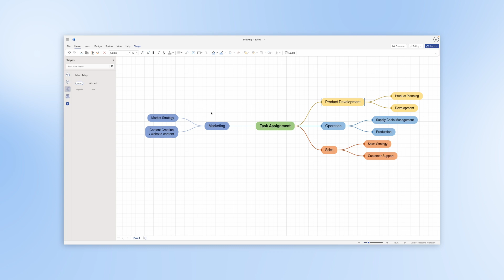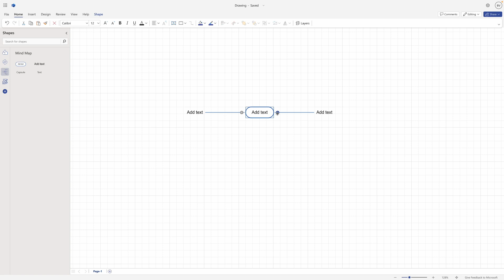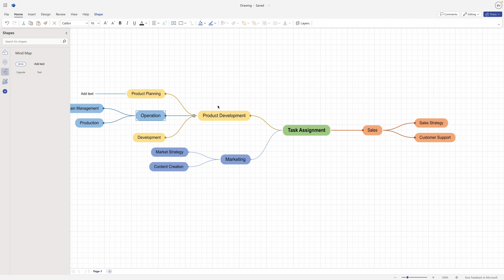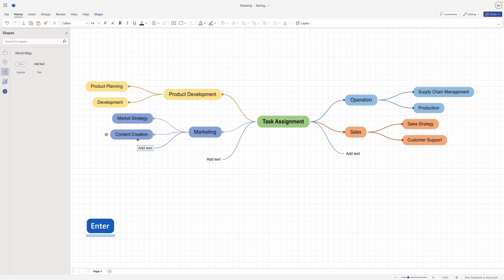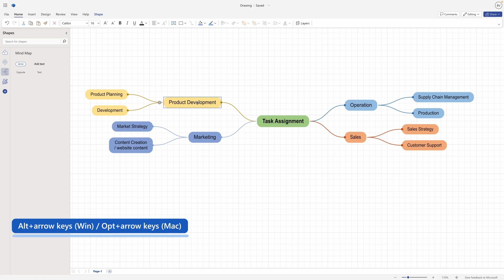How to create mind maps in Microsoft Visio for the web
Mind maps are a great way to brainstorm and capture your ideas in one place. In this video, we will show you how to create a high-quality mind map in Visio for the web. We'll also show you some of the powerful features, tools, keyboard shortcuts, and tips to help you edit and collaborate on your mind maps as your ideas evolve.

Learn more about Microsoft Visio:
• Read the blog post announcing mind maps in Visio for the web